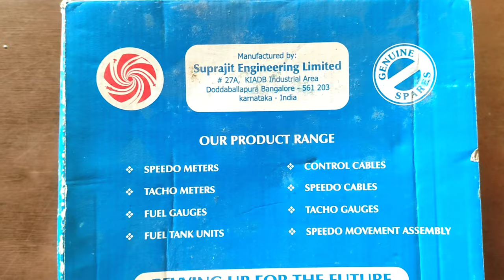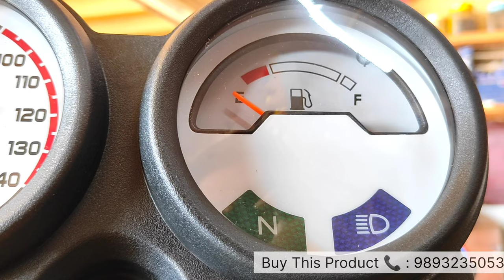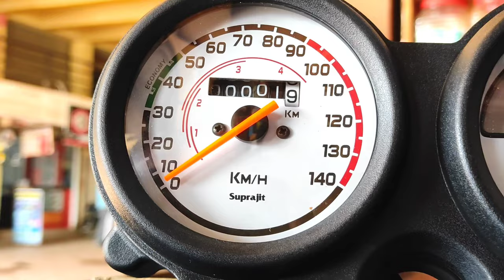ओरिजिनल मीटर वो भी कम दाम में! 😱 ~ Hero Honda PASSION PLUS SPEEDOMETER ASSEMBLY 😍🔥 : Full Review! 🤙